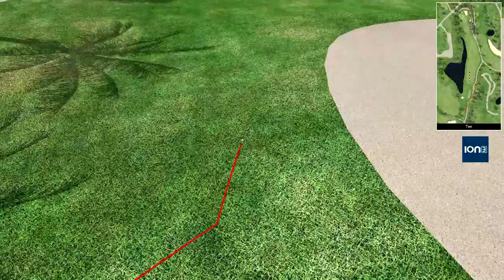Big Swing Chat - Todd Woodbridge & Geoff Ogilvy @ BSG Melbourne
Big Swing Chat - Todd Woodbridge and Geoff Ogilvy team up for 9-holes of ambrose golf at Harbour Town Golf Club.

Team handicap: 2
End result: 18pts

Big Swing Chat's
• 4:20, Todd “I play golf exactly how I play tennis”
• 5:55, equivalent of golf putting in tennis
• 8:05, relationship between player, partner & caddie.
• 11:20, Sport and psychology
• 16:02, Todd’s singles tennis career
• 19:08, Is Todd still playing tennis?
• 21:29, It’s always the caddies fault